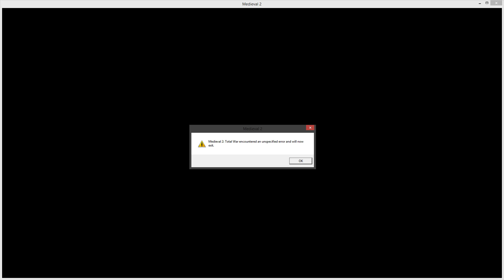Third Age Total War DaC v2.2- Erebor: Episode 11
Sorry for the audio hiccups.  I'm returning my crappy new mic.  I'll keep this episode up though because I don't feel like re-recording.